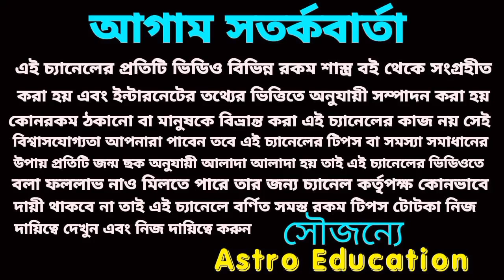30 বছর পর মিথুন রাশির মহা পরিবর্তন! শনির রাশি পরিবর্তন 2023!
30 বছর পর মিথুন রাশির মহা পরিবর্তন! শনির রাশি পরিবর্তন 2023!